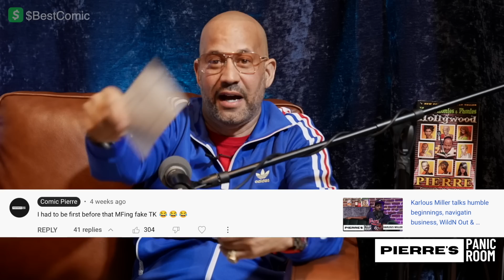Tony Rock sits to discuss his wild ride from being in the shadow of Chris Rock to making his own way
After years of being in the shadow of his brother Chris, Tony explains doing it HIS way | Full Interview
Have a thought? Leave it in the comments! :D

$Bestcomic

Follow Host @ComicPierre & @PierresPanicRoom on all social media platforms
Editor @BuckBanditReno ( @BUCKBANDITNETWORK )